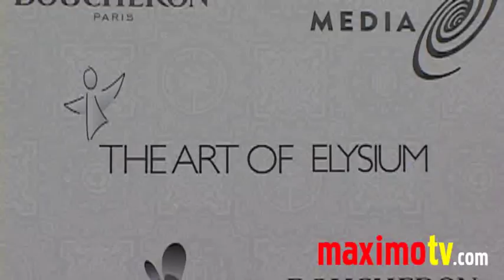JENNA DEWAN at "The Art of Elysium" 3rd Annual "HEAVEN" Gala Event January 16, 2010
JENNA DEWAN arriving at 'The Art of Elysium' 3rd Annual Black Tie Charity Gala 'Heaven' Event in Beverly Hills,Ca USA  January 16, 2010
The Art of Elysium Mission: The Art of Elysium, a non-profit 501(c) (3) organization founded in 1997, encourages working actors, artists and musicians to voluntarily dedicate their time and talent to children who are battling serious medical conditions. We provide artistic workshops in the following disciplines: acting, art, comedy, fashion, music, radio, songwriting and creative writing.

© Ricomix Productions /  /